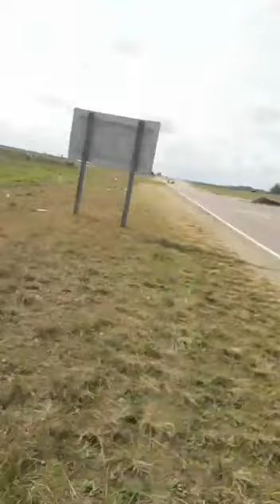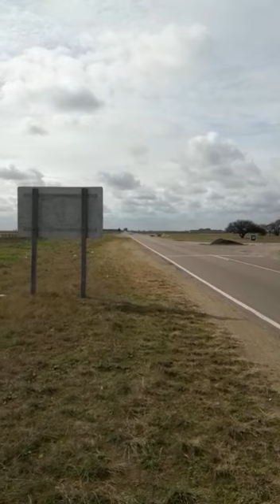Damian Niell Formula Renault 2018